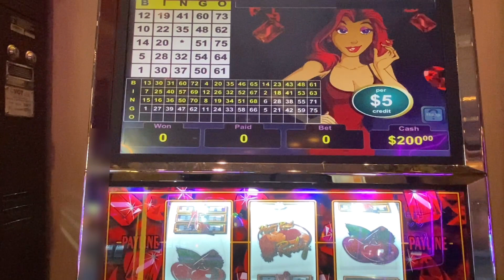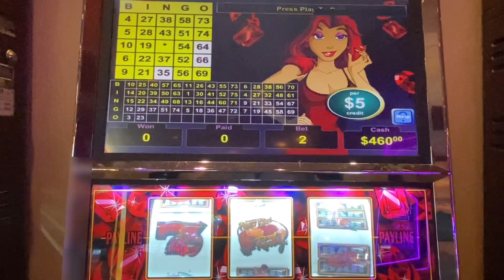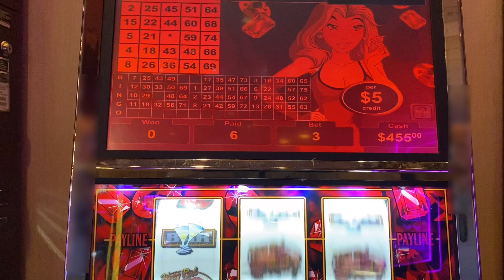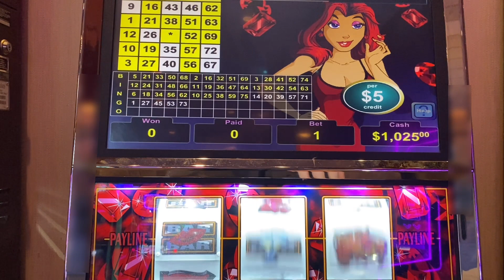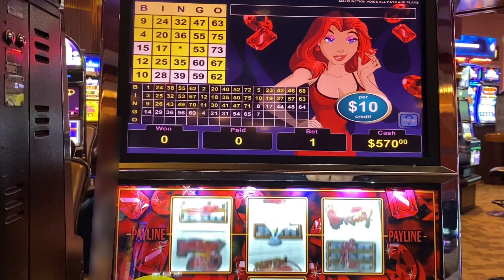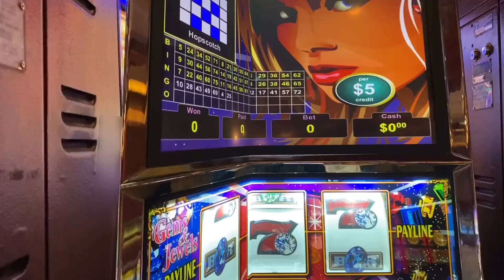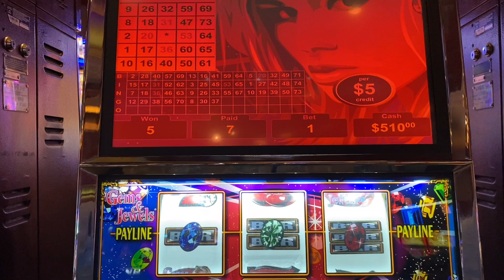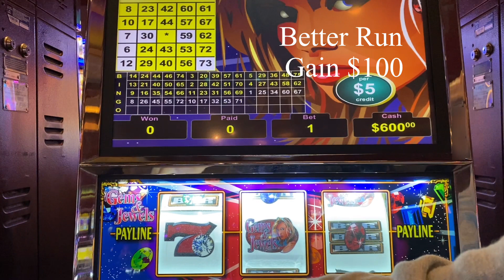Play VGT slots $5 and $10 Hot Red Ruby and Gems and Jewels Slots Hoping to Double in the High Limit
Can Magic Slots make money playing vgt slot at Choctaw Casino

Winstar Casino
Kickapoo Lucky Eagle Casino
9 Liner Slots
Lucky Leprechaun VGT Slot Machine
Freedom Reels  - VGT Slots
Crazy Bills Gold Slot - VGT Slots
100 plus spins daily
Some Videos are Played for more  than 45 Minutes.  Videos cut back to Less 15 minutes.  Enjoy

Casino in Oklahoma:
Choctaw Resort Hotel Durant Oklahoma
Winstar World Casino and Resort
Wintstar Casino
Winstar Casino Hotels
High Winds Casino

Las Vegas Casino:
Aria Casino
Cosmo Las Vegas
Seminole Hard Rock Hotel & Casino